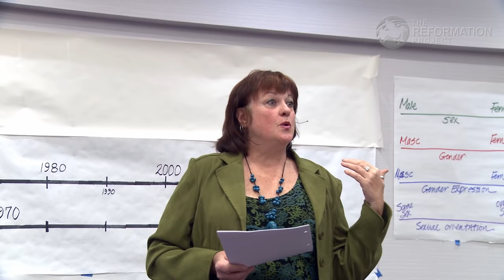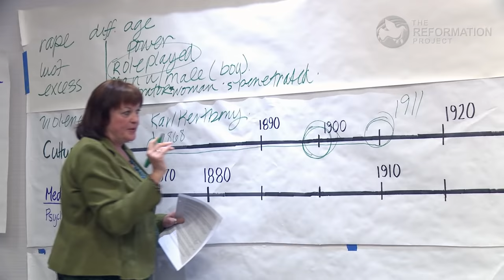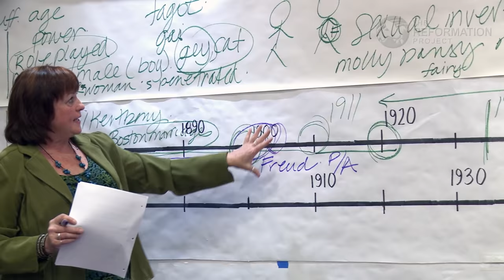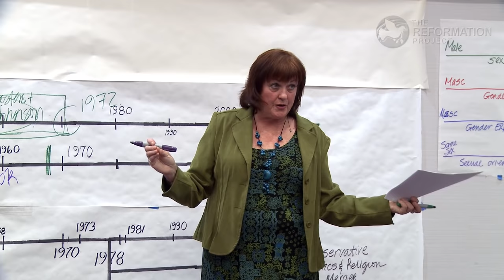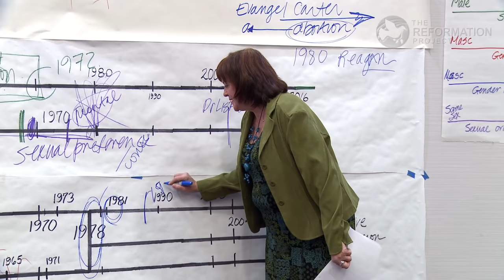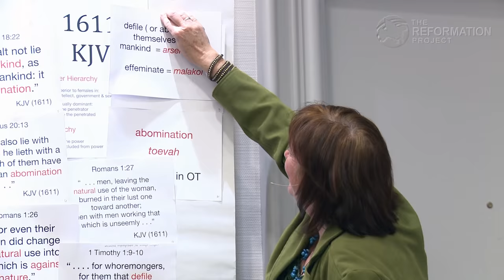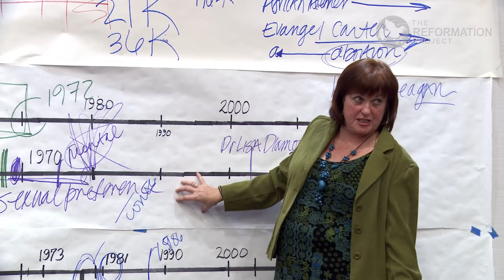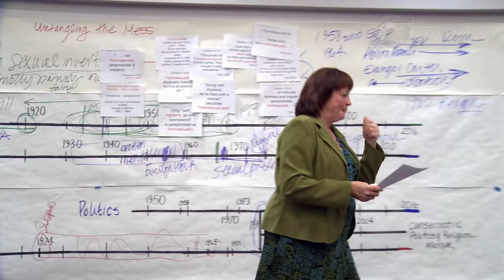Kathy Baldock: Untangling the Mess - The Reformation Project in Los Angeles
Kathy Baldock unrolls an 18-foot timeline and helps us make sense of political, religious, and social milestones from the Old Testament through 2016. Workshop recorded October 21, 2016 at the Reformation Project Los Angeles Conference.

Kathy is the Executive Director of Canyonwalker Connections, focusing on education, encouragement and engagement between the Christian church and gay, lesbian, bisexual and transgender Christians.